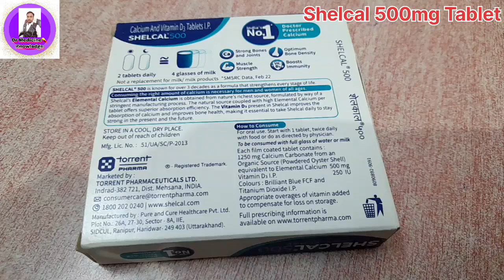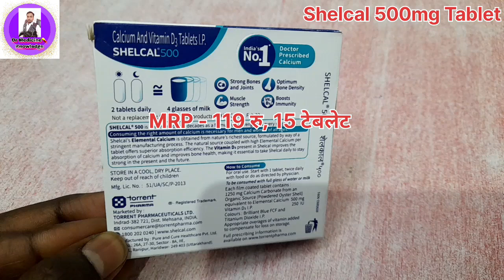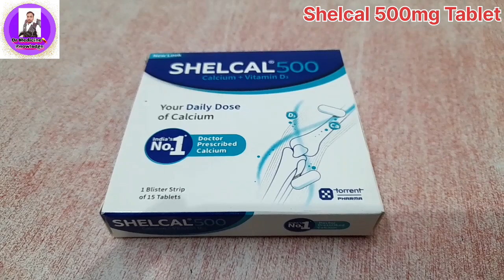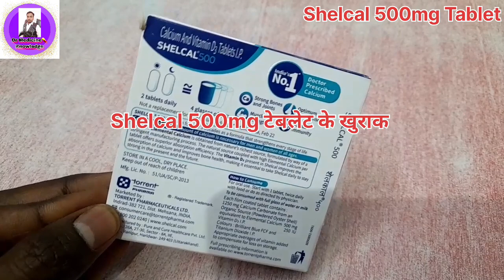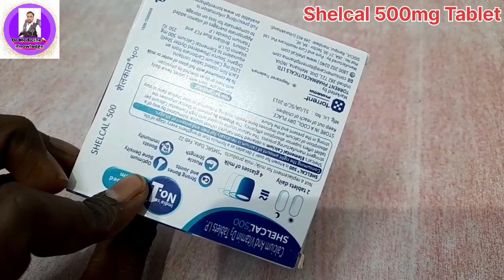Shelcal 500mg tablet ke fayde/shelcal 500mg tablet uses in hindi/shelcal 500mg no.1 tablet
Hello dosto es video me humane shelcal 500mg tablet ke fayde aur nuksan ke baare me full jankari bataya hai aur isake sath me ye bhi bataya hai ki esko kaise lena hai aur kab lena hai to dosto es video ko pura end tak dekhiyega aur channel ko subscribe karna mat bhuliyega

By - dr anup kumar

अधिक जानकारी के लिए हमारे पेज को लाइक किजिए?

Channel name